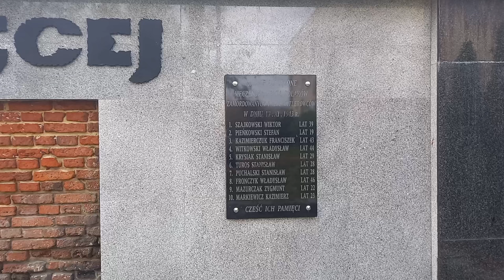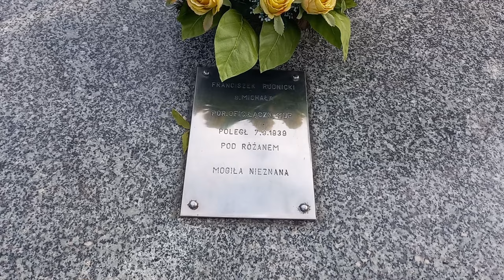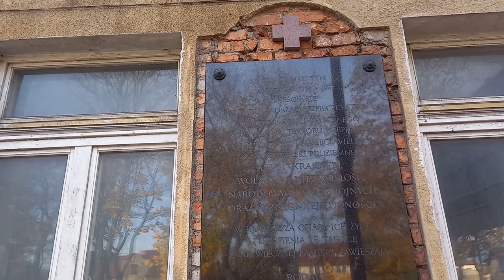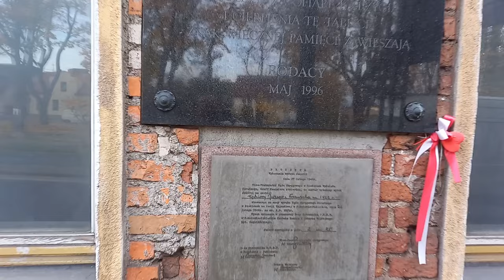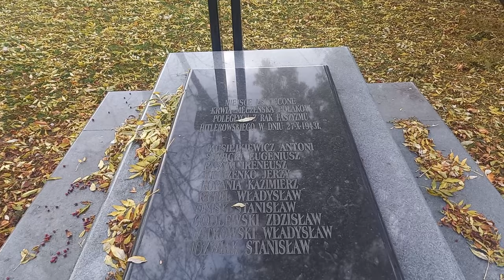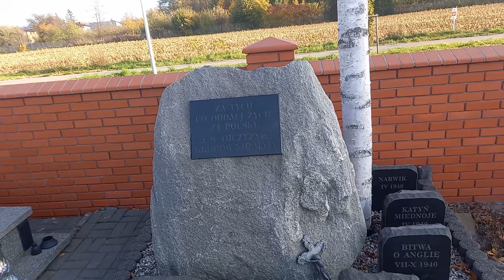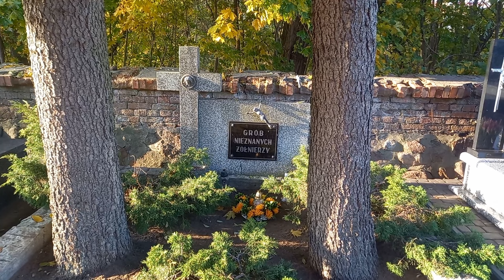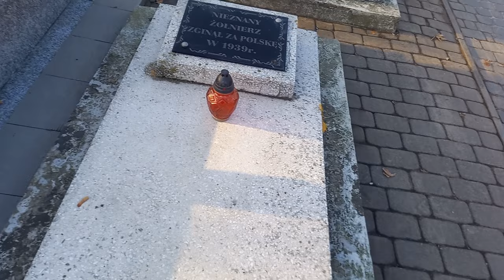Miejsca pamięci w Sokołowie Podlaskim.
Vlog na temat sokołowskich miejsc pamięci. Zbliża się 1 listopada, dzień Wszystkich Świętych i następujący po nim 2 listopada Dzień Zaduszny. Jest to czas w którym odwiedzamy cmentarze i wspominamy swoich zmarłych. Warto również pamiętać w tych dniach o ludziach, którzy z miłości do Polski i walce o jej wolności, oddali za nią życie. Na dwóch sokołowskich cmentarzach, a także w wielu innych miejscach na terenie naszego miasta znajdują się liczne miejsca pamięci poświęcone tym naszym lokalnym bohaterom. Zachęcamy do oglądania, a następnie odwiedzenia tych miejsc.